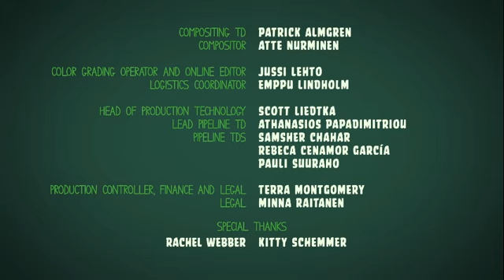epic sir bucket